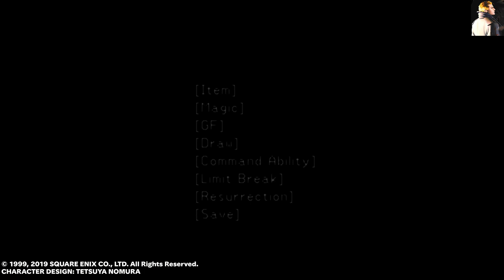Final Fantasy VIII - Remastered - #32